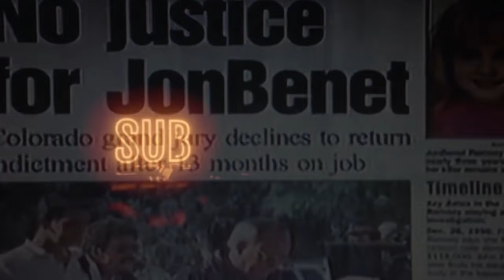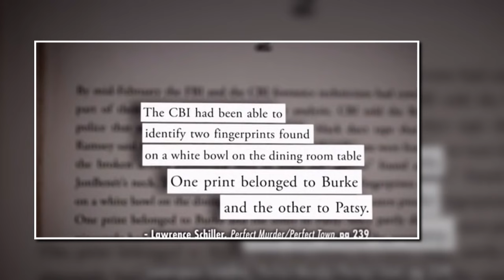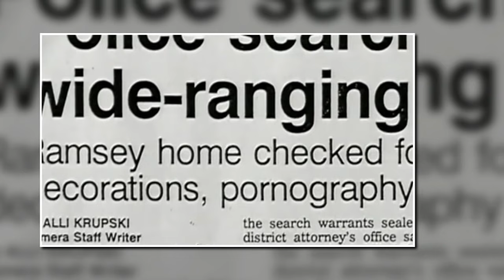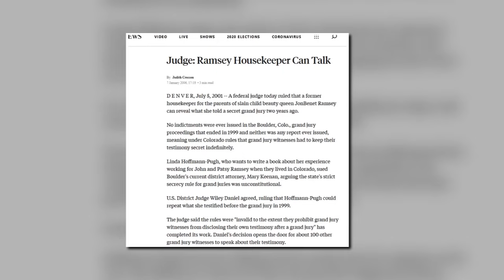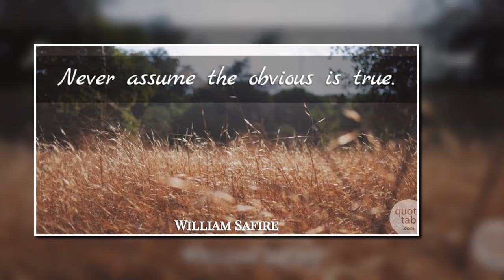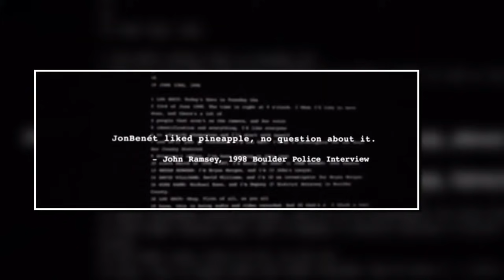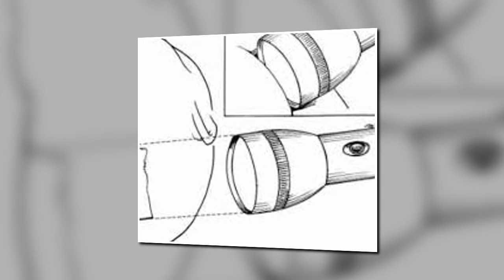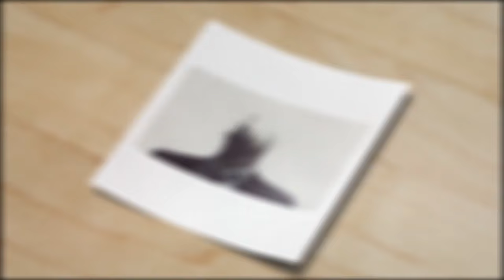Ramsey Housekeeper: "I know who killed JonBenet..." #28